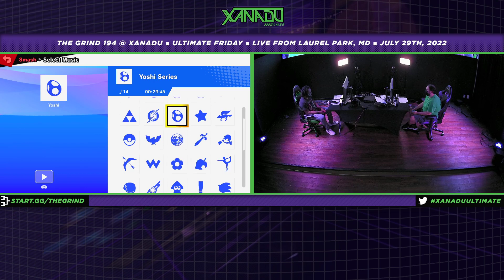The Grind 194 GRAND FINALS - ZD (Wolf) Vs. Pink Fresh (Min Min) SSBU Ultimate Tournament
198 Laurel Race Track Rd.

### ssbu

### smashultimate